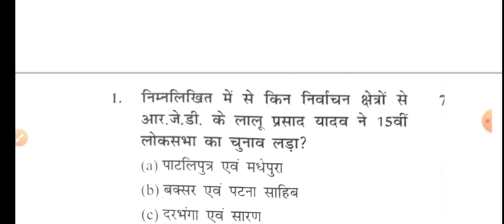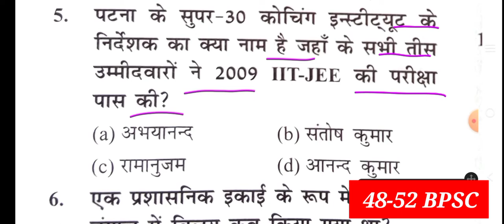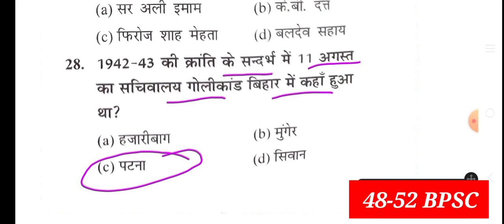BPSC Privious Year Question Paper || Bihar Special | 48-52th Bpsc Privious Year paper | Bihar Mcq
#48-52th_bpsc_privious_year_paper

bpsc privious year question paper
BPSC Privious Year Paper
Bihar Special
bihar mcq
bpsc bihar
BPSC MCQ Bihar Special
bihar related mcq
bpsc test series
67th bpsc book list
67th bpsc bihar mcq
important bihar related prashan
important bihar related mcq
67th bpsc test series
bpsc practice set
top 100 bihar related queation
privious year paper bpsc
bpsc privious year paper in hindi
bpsc preivious year paper
bpsc
63th bpsc question paper in hindi
bpsc privious year question paper in.hi.di
b_p_s_c